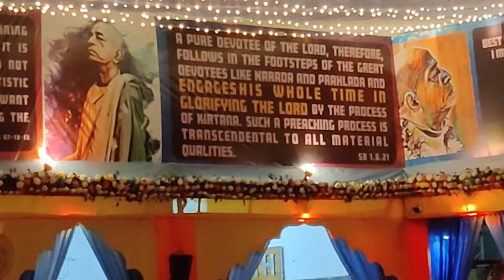Lokanath Swami Mayapur Kirtan Mela 2022 clip